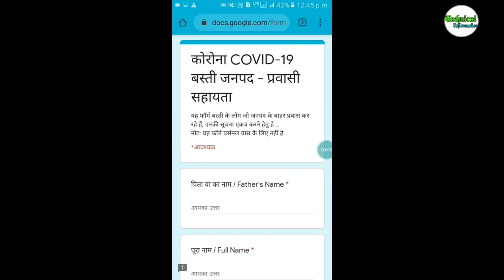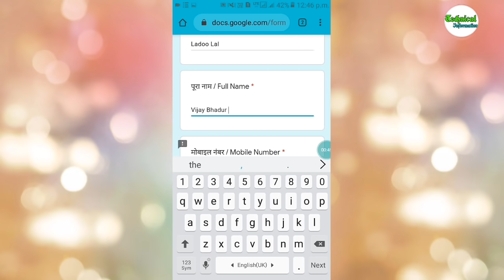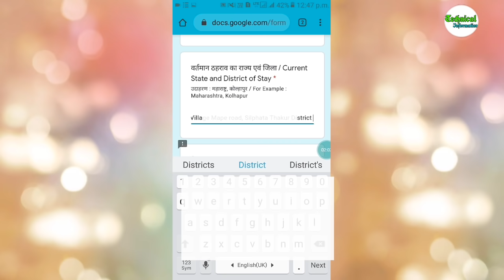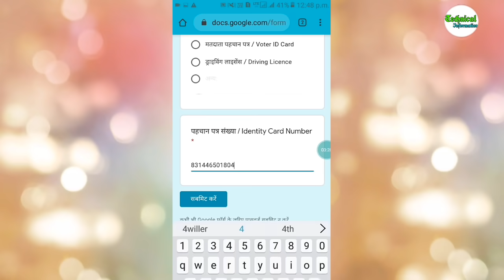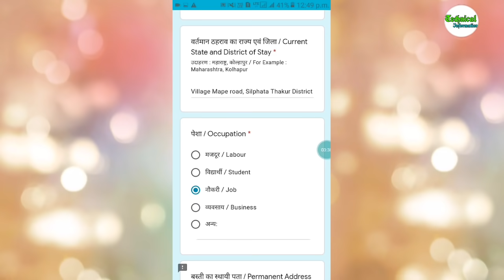बाहर फसे लोग को बुलाव घर | इस फार्म को भर के | सरकार सबको लायेगा | Technical Information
Technical information
 हेलो दोस्तों मेरी टेक्निकल इनफॉरमेशन पर चैनल पर आपका एक बार फिर से स्वागत है मैं आज आप लोग प्ले बहुत ही अच्छा वीडियो लेकर आया हूं अगर आप पूरा वीडियो अच्छा लगे तो लाइक सब्सक्राइब शेयर जरूर करिएगा दोस्तों मैं आपको बता दूं की वीडियो बहुत मेहनत से बनता है बहुत काफी प्रयास करने के बाद एक वीडियो जाकर तैयार होता है तो आप मेरे वीडियो को लाइक सब्सक्राइब कमेंट जरूर करें आप लोग का ज्यादा समय नहीं लगेगा अगर आप का वीडियो अच्छा लगता है तो जरूर करिएगा

Mumbai se ghr aye
Delhi se ghr aaye.
Lockdown mai ghr aye .

video bhut mehnat ke baad banta h aap chota kaam jarur kare video ko like suscribe and share jarur kare kyuki jb aap nhi karenge tb kaun karega . mai aapka dost shivang mere technical information youtube channel pr apka welcome h .